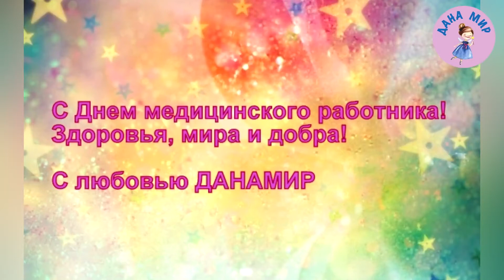С Днем Медицинского работника! С праздником, дорогие медики!Всех медиков поздравляет Дарина Боровик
С Днем Медицинского работника! Всех медиков поздравляет Дарина Боровик
Поздравляем с праздником всех медицинских работников! Здоровья, добра, мира, достойных условий работы,успевайте отдыхать! Спасибо за Ваш труд!